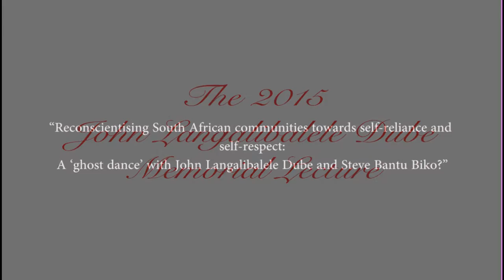JL DUBE 2015